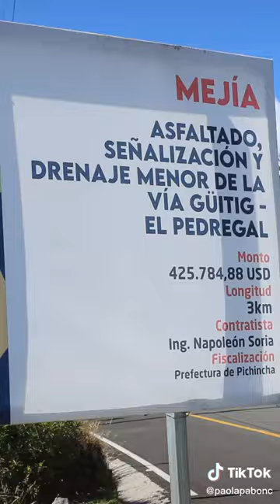Rafael correa_Paola pabon